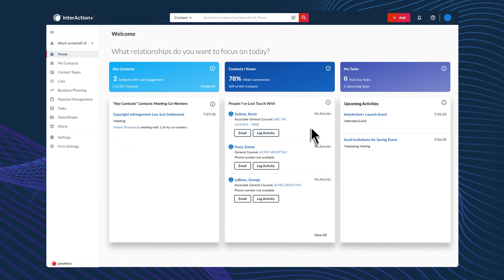InterAction+: the only legal CRM with exclusive content from LexisNexis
InterAction+ is a cloud solution that accelerates growth in law firms of all sizes with the only legal CRM that utilizes relationship intelligence and reveals litigation opportunities for a competitive advantage.